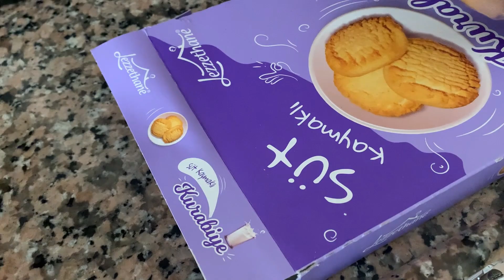Vivir ahí? 🤔/Les pidoDISCULPAS/ asi es la visita en 🇹🇷…/familia turcolombiana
vlogs familiaturcolombiana BİENVENİDOS a Nuestro Canal Familiar donde tienes a diario un Vlog de nuestra vida Familiar y experiencias entre Turquia y Colombia

CANALES